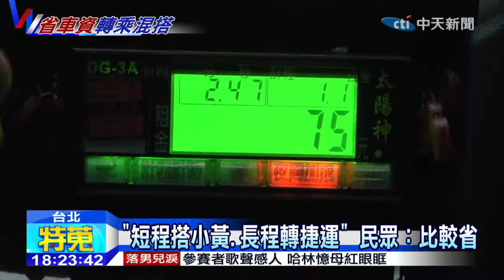20141216中天新聞 「短程搭小黃、長程轉捷運」 運將：短程客倍增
油價下跌小黃要漲，但小黃司機卻嘆錢不好賺，因為現在排班等客人，最久要等上一個小時，好不容易載了客人，卻都搭短程的多，運將也說現在要搭到150元以上的客人，不算多，因為不少人要去遠一點的地方，都搭小黃到捷運站轉程，或是乾脆直接騎UBIKE。